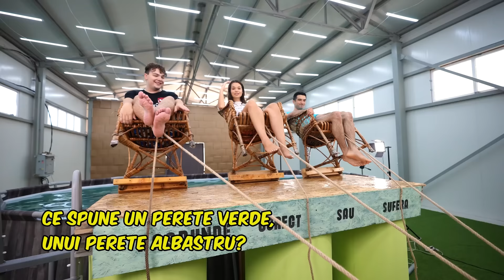CINE NU RĂSPUNDE CORECT CADE ÎN PISCINĂ! *continuarea